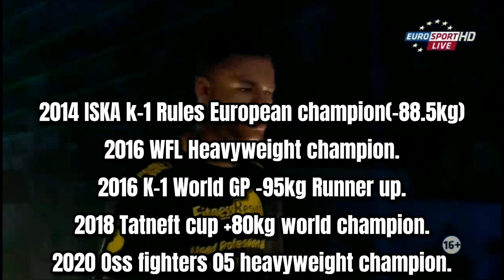Fabio Kwasi Knockout Highlights【+100kg🇨🇲🇳🇱】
Hello!Team MC Kim's standing martial arts analysis room dealing with kickboxing and Muay Thai stories.
The player we are going to introduce today has uploaded Mikes Jim's secret weapon, heavyweight kickboxing champion Fabio Kwasi.
It is a good player looking forward to.Please have fun.Thank you.
안녕하십니까!킥복싱,무에타이 이야기를 다루는 teammc kim의 입식격투기분석실입니다.
오늘 소개해드릴 선수는 마이크스짐의 비밀병기인 헤비급킥복싱챔피언인 Fabio Kwasi선수에 대해 업로드했습니다.
앞으로 기대가되는 좋은 선수입니다.즐겁게 봐주십시요.감사합니다.